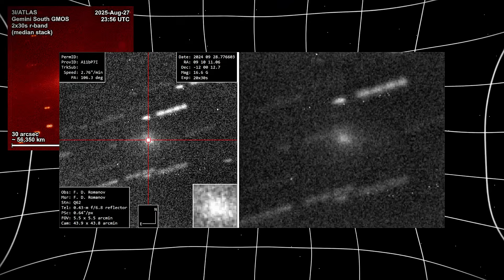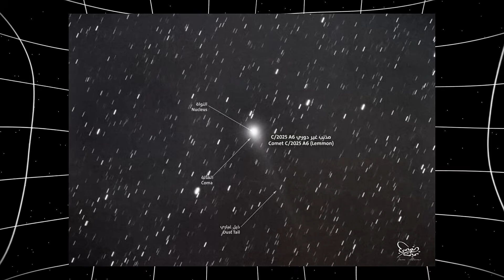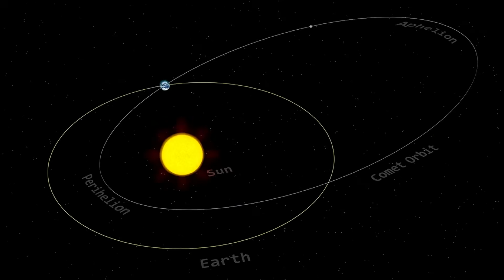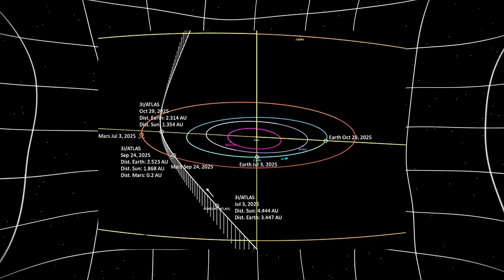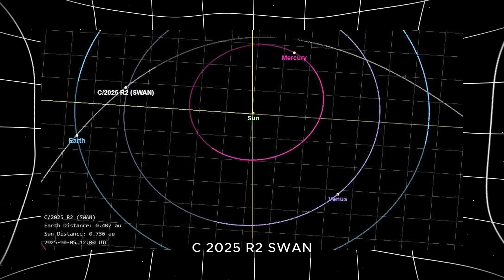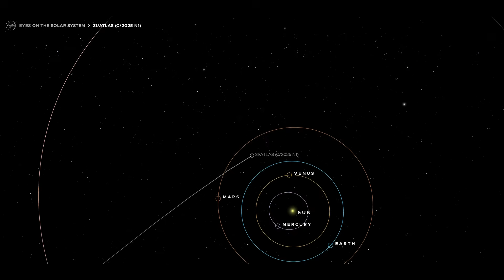Giant Comets Are Waking Up As 3I/ATLAS Speeding Towards SUN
Four massive comets are racing toward the Sun — but one of them isn’t from our solar system. Meet 3I/ATLAS, the mysterious interstellar traveler that’s defying every rule of comet behavior. Its jet has flipped direction, its tail dances against solar storms, and scientists are scrambling to understand why. Meanwhile, three other giants — Lemon, Swan, and K1/ATLAS — are joining the race, creating what astronomers call “The Great Comet Traffic Jam of 2025.”

From solar flares twisting comet tails to James Webb’s data revealing alien chemistry, this rare cosmic event is transforming our skies into a living laboratory. Could a hidden solar trigger be waking these icy giants? Or is something far stranger at play?